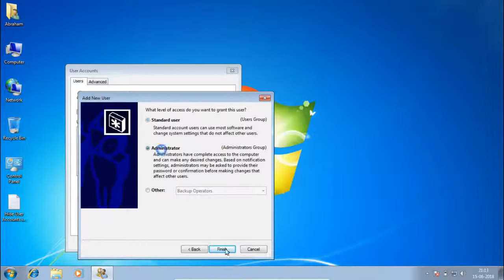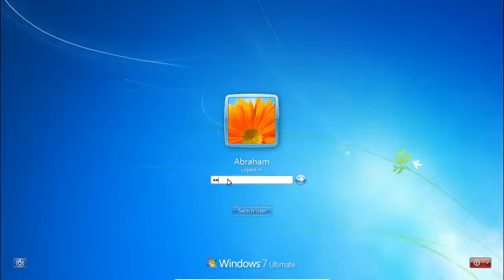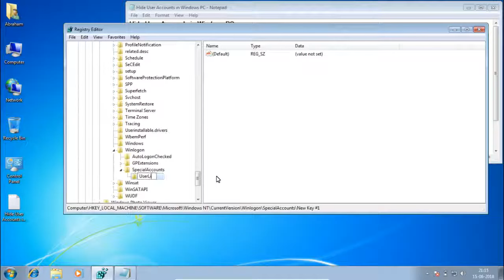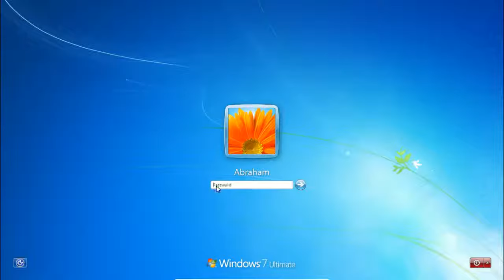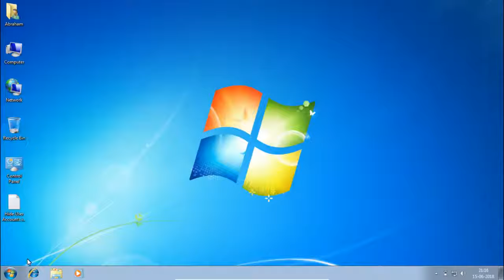Hide User Accounts on Windows PC Logon Screen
Creating a windows account only for share access